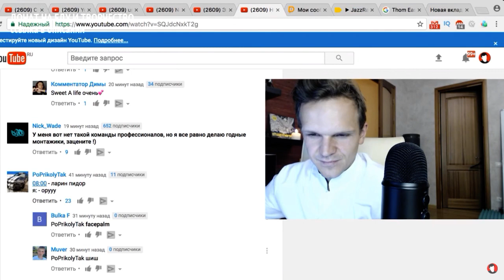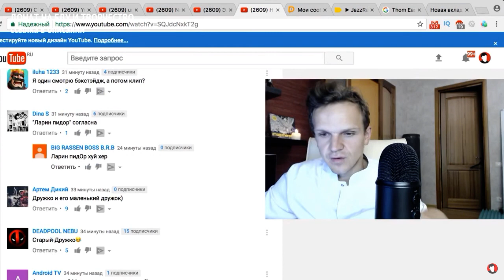ЛАРИН СПАЛИЛ У ДЖАРАХОВА НАДПИСЬ"ЛАРИН П*ДОР"